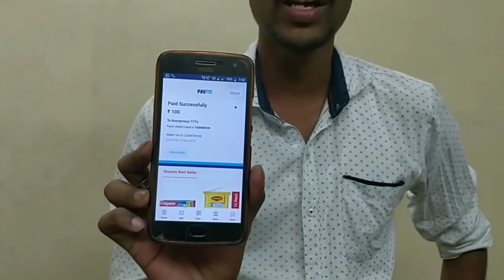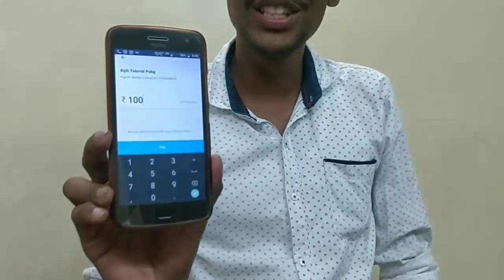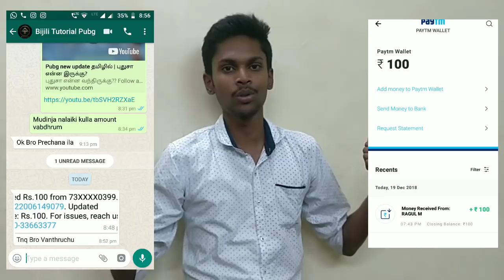Tournamentல ஜெய்ச்சவுங்களுக்கு காசு அனுப்பியாச்சு pubg winners 🤩🤩🤩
Easwar and Kabilan for winning the last pubg match